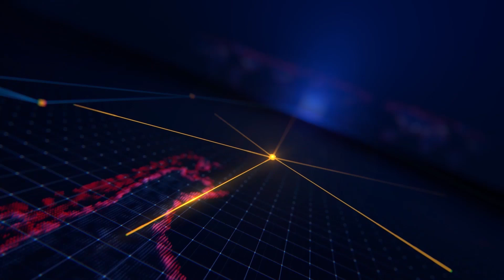Huyện ủy làm việc với lãnh đạo UBMTTQ Việt Nam và các tổ chức chính trị xã hội huyện 06 tháng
Thường trực Huyện ủy làm việc với lãnh đạo Ủy ban MTTQ Việt Nam và các tổ chức chính trị xã hội huyện 06 tháng đầu năm